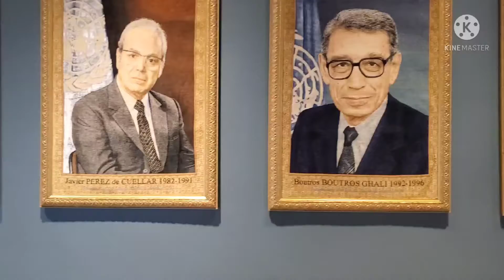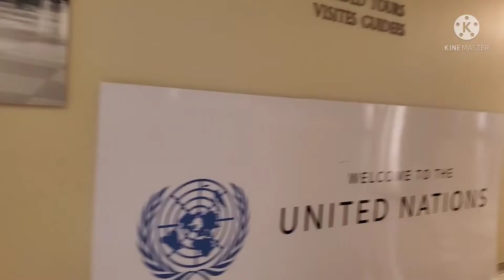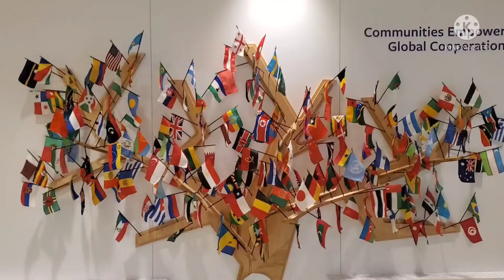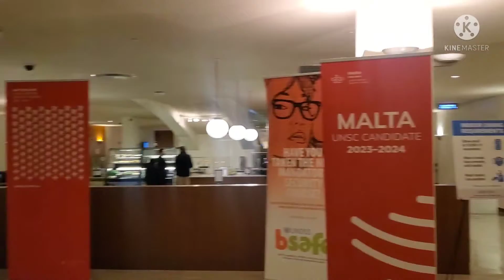Exciting Place in the World, UnitedNations. কত সুন্দর জাতিসংঘের সদর দপ্তর.